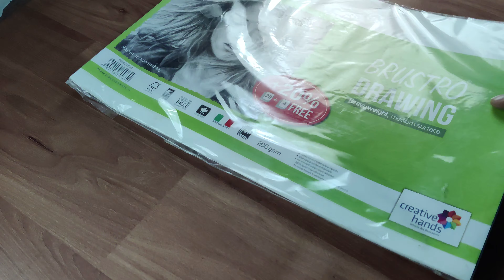Drawing Moon Knight For 7 Hours | Time-lapse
Drawing Moon Knight for 7 hours from Marvel movie Moon Knight

I hope you like this video if like this give big thumbs up and do subscribe my youtube channel click the bell icon for more updates thank you so much for watching this video guys keep drawing keep growing and have fun

Materials
Graphite pencils
Charcoal pencils
brustro paper A3
Doms pencil colour
machnical eraser
Sakura gel pen
machnical pencil